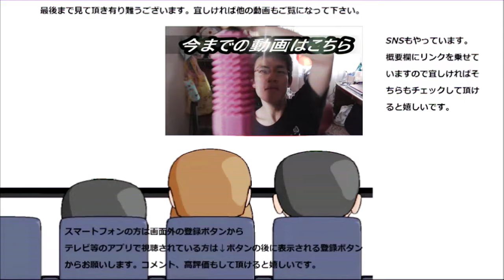業務スーパーの冷凍ピザ三種食べ比べてみた。こんがり焼けた三兄弟～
業務スーパーの冷凍ピザ三種を食べ比べてみました。こんがり焼けたピザのお味と食感は必見！！もっと色んな種類が食べたくなります～
贈り物は此方まで↓
〒153-0042